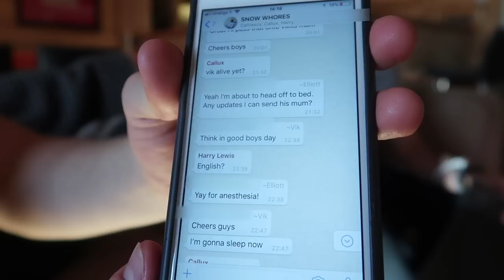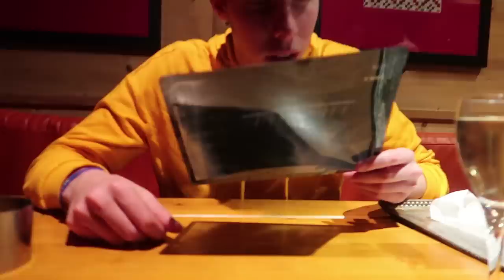I BROKE MY COLLAR BONE - *LIVE FOOTAGE*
Consider this a PSA to not do stupid things. Enjoy!

House - Laszlo - Interstellar Monstercat Release
Chillout - Varien  Mr FijiWiji - We Are The Lights Monstercat Release
Darren Styles  Stonebank - Sky Is Falling feat EMEL Monstercat Release